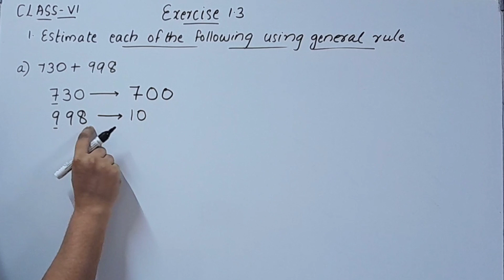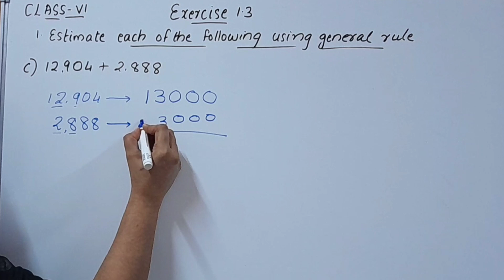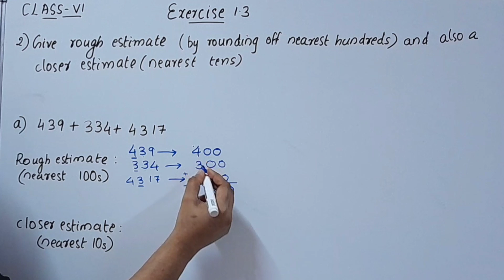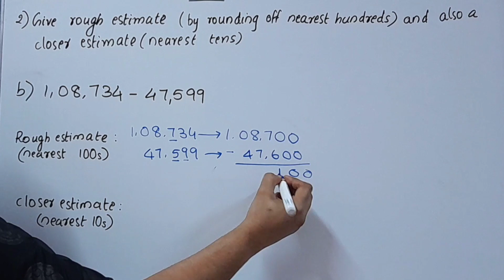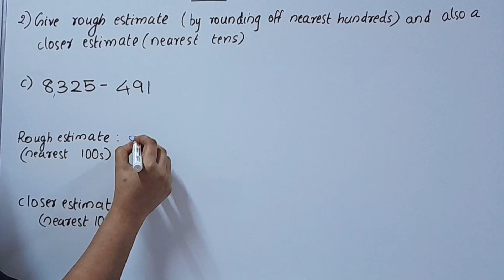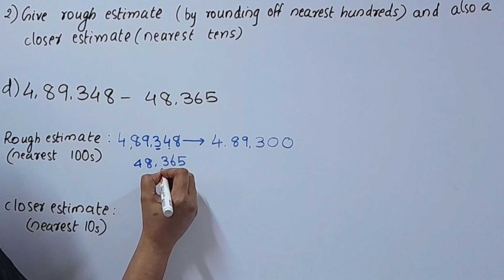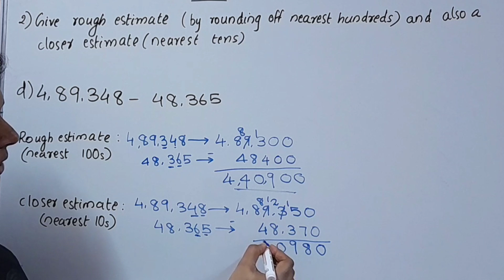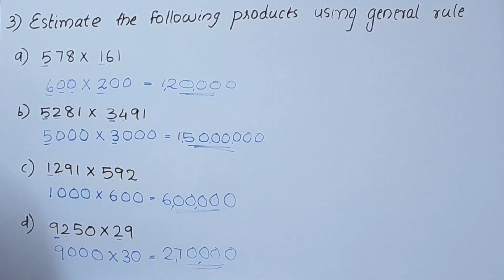Exercise 1.3/CBSE Class 6 Maths Chapter 1 Knowing Our Numbers In Malayalam